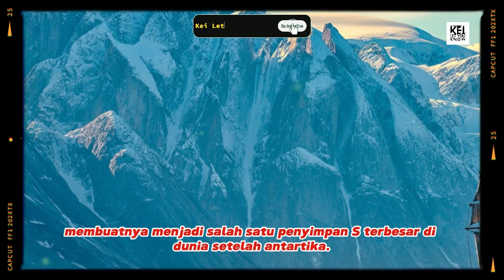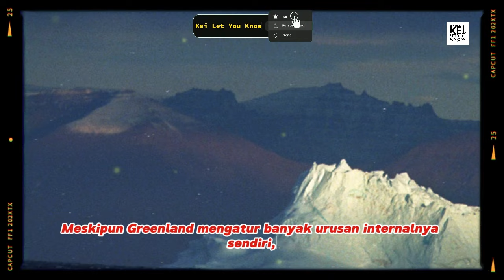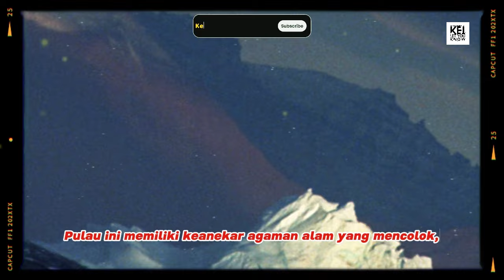Fakta Unik Greenland | Terdapat Hiu yang Bertahan Hidup hingga 400 Tahun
Greenland juga dikenal sebagai Kalaallisut Kalaallit Nunaat, merupakan pulau terbesar di dunia yang terletak di Samudera Atlantik Utara. Greenland terkenal karena tundranya yang luas dan gletsernya yang sangat besar.

Meskipun Greenland tetap menjadi bagian dari Kerajaan Denmark, pemerintah rumah pulau itu bertanggung jawab atas sebagian besar urusan rumah tangga. Orang Greenland sebagian besar adalah Inuit yang bergantung pada daerah asalnya, menyebut diri mereka Kalaallit (Greenland Barat), Inugguit (dari distrik Thule), atau Iit (Greenland Timur).

Video oleh

// Mikhail Nilov - Pexel.com
// Rasmus Almqvist - Pexel.com
// Lara Jameson - Pexel.com
// Valeri Porva - Pexel.com